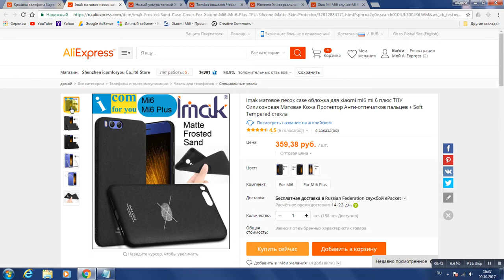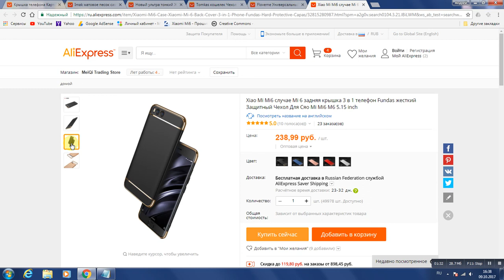топ защитных чехлов XIAOMI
лот 6 самый продоваемый чехол накладка